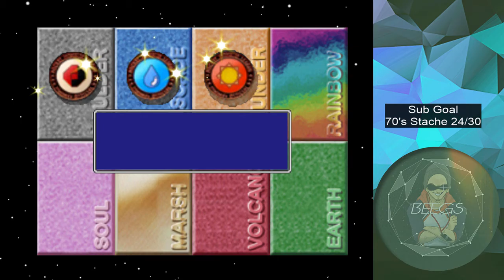THE DREAM | Pokemon Stadium Pika Cup R-2 (Rental Only)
After a week of pain and heartbreaking losses, Beegs finally takes home the cup.  This is just an upload of proof is all.  Thank God that's over with.